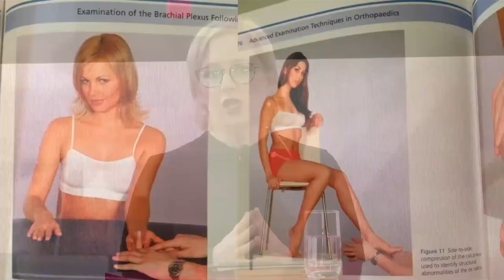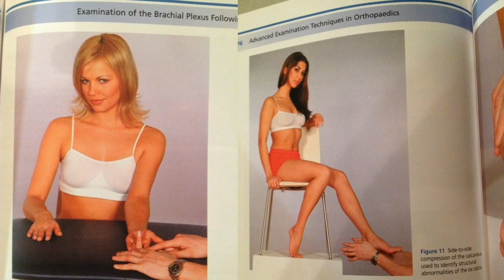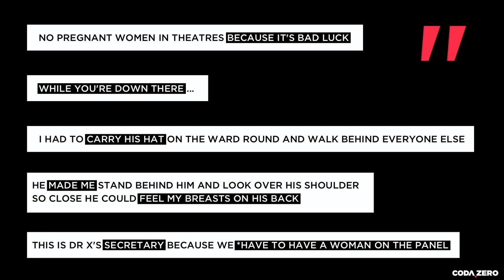Not someone else's problem: Advocacy on gender inequity in healthcare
Is sexism in healthcare subtle or overt? - The answer is both! .Dr Kate Ahmad shares her experiences training in medicine. Women are frequently not recognised as doctors because of their gender and they are more likely to have comments made about their appearance or questions about their relationship status. these examples are subtle, undermining the position of a woman as a doctor. At the same time there are often far more confronting examples of overt sexism. We need better systems for calling this out and we need to protect the women who come forward. We also need to ensure that bystanders come forward and don't keep their mouths shut. This needs to be called out in public. Women enter medicine at the same rate as men but their ascension up the career ladder is far from equal. This is because of sexism, a system set up by men for men and unequal family responsibilities which is a societal problem. Female patients often chose a female specialist and there is some evidence that female patients have better outcomes when treated by a female doctor.